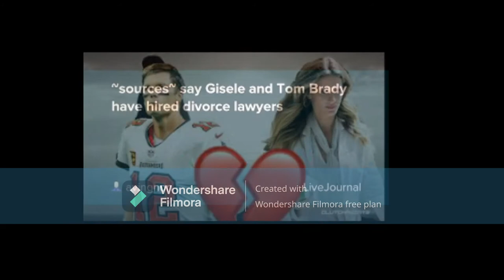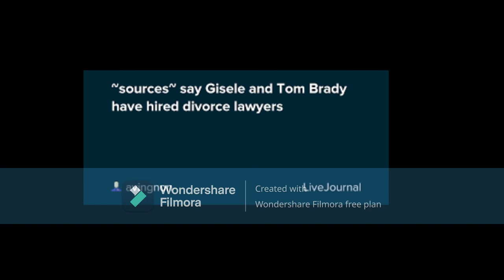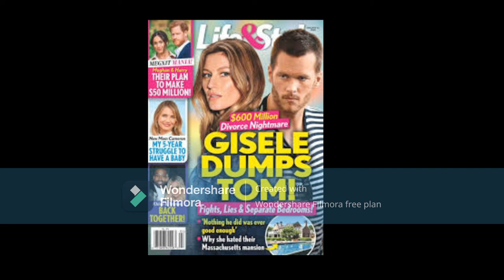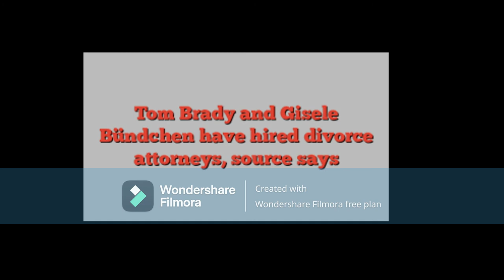Gisele Bundchen & Tom Brady Are SeekingADivorce From OneAnother They're Splitting Assets As We Speak